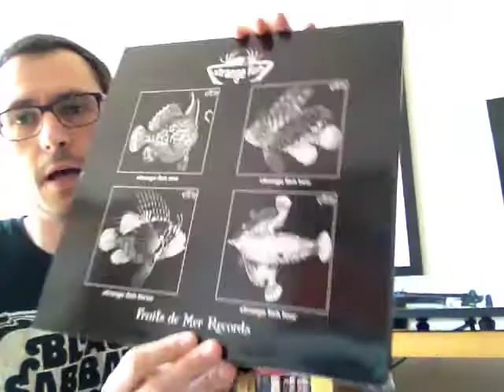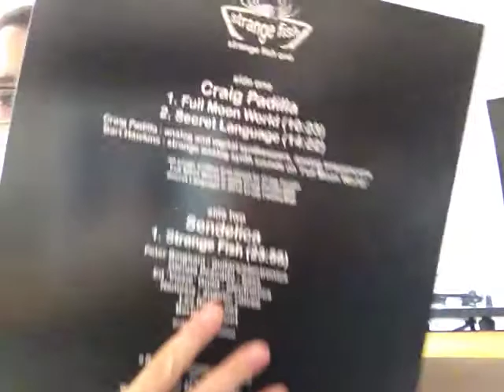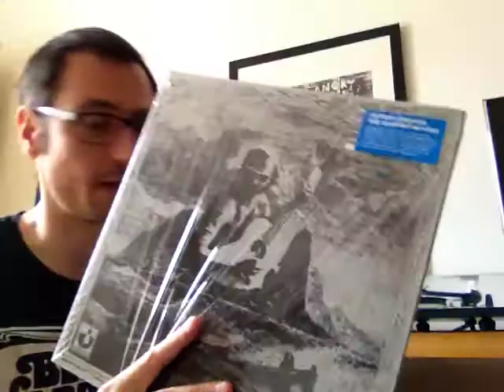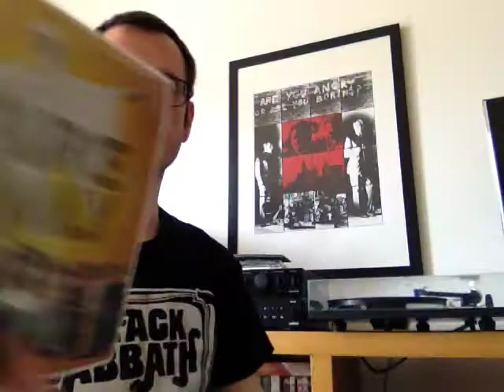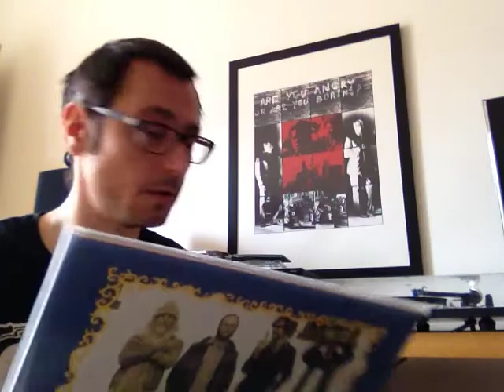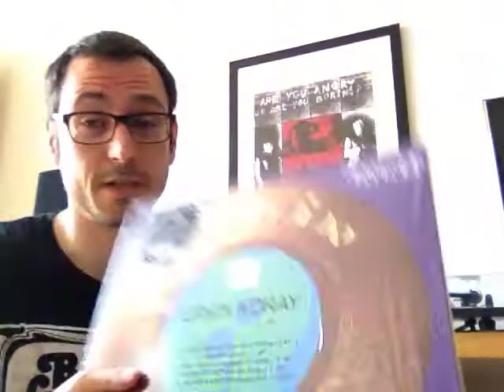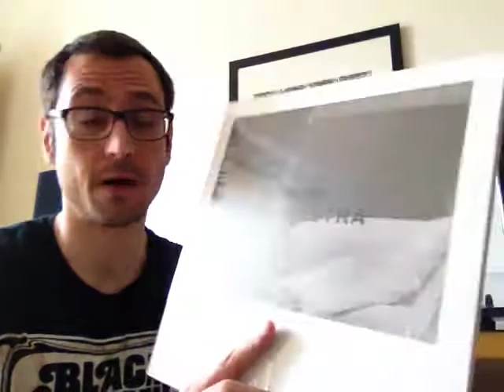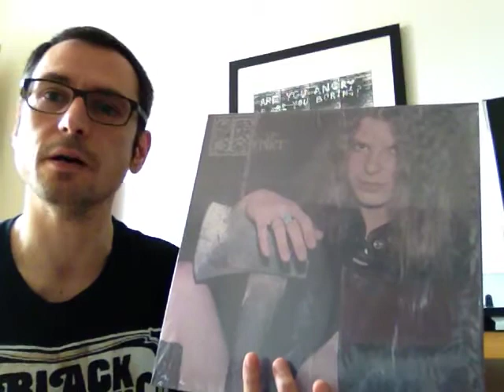Vinyl Finds 53